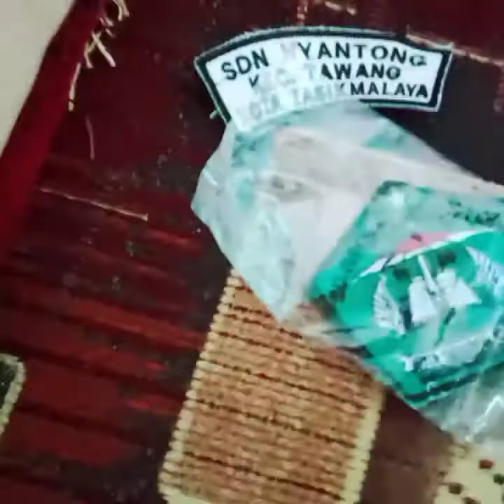usia 76 tahun masih menjahit borongan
orang tuaku meskipun sudah tua Alhamdulillah sehat terus masih bisa menjahit baju sampai masukin benang ke jarum bisa sendiri,sehat terus pak